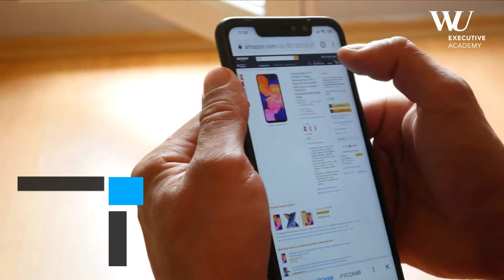5 Characteristics of Resilient Companies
Today more than ever, managers know they should invest in their (mental) resilience to make it through a crisis and, even more importantly, maintain enough freedom to act.

At the same time, it’s a common misunderstanding that leadership resilience is all it takes to get through a crisis unharmed. Instead, it is much better to have business resilience, meaning the entire company's resilience.

Helga Pattart-Drexler, Head of Executive Education at the WU Executive Academy, and Vladimir Preveden, entrepreneur, author, and consultant of fast-growing technology companies, have analyzed what makes enterprises truly resilient, the role of digital technologies, and whether building up business resilience is a feat that can be accomplished even in the middle of an ongoing crisis.